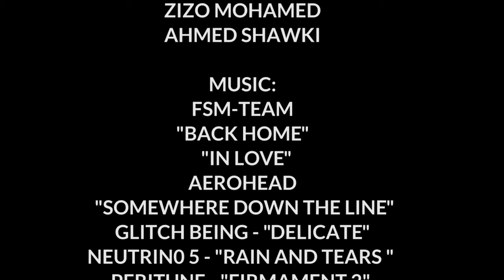Red sea diving, Night diving in Red Sea, Egypt, Abu dabah 4, liveaboard Samira Discovery, July 2019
Night diving in Red Sea, Egypt, Abu dabah 4,   liveaboard Samira Discovery, buceo mar rojo, July 2019